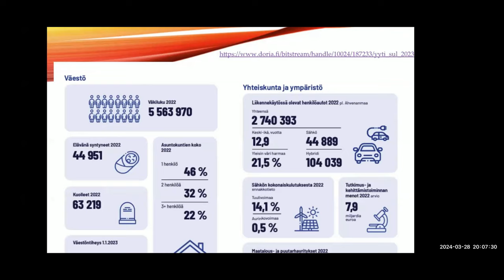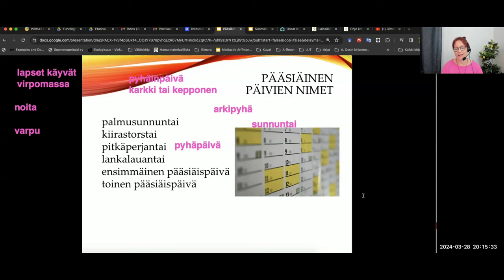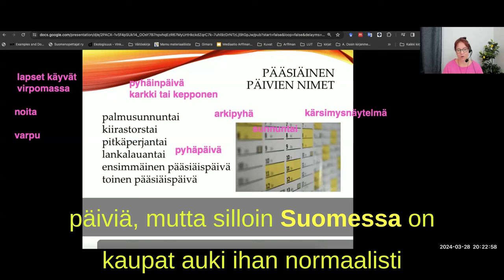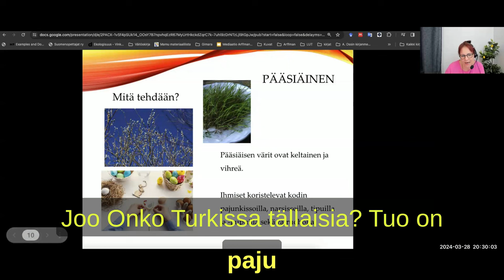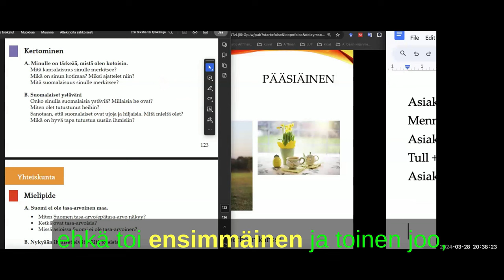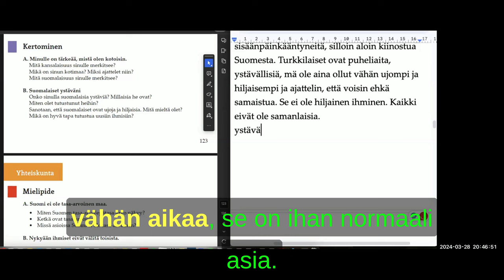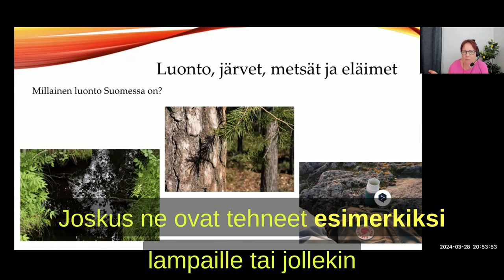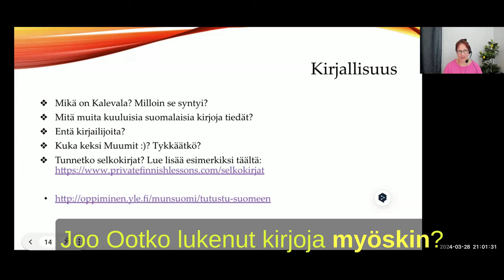Opi suomea! Puhutaan pääsiäisestä ja suomalaisista tavoista (Intermediate-Advanced)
Teema Theme: Ihminen ja lähipiiri
Osateema Part theme: Puhutaan pääsiäisestä ja suomalaisista tavoista
Taso Level: Intermediate-Advanced